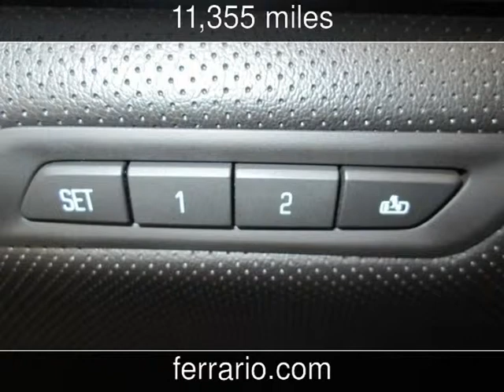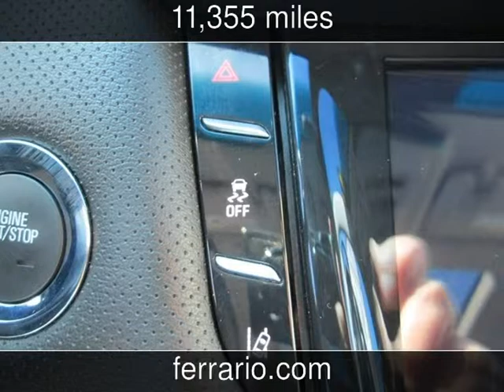2014 Cadillac XTS Premium Used Cars - Elmira,NY - 2015-05-11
See more details about this used car This 2014 Cadillac XTS Premium with 11,355 miles is for sale at Ferrario Auto Team.